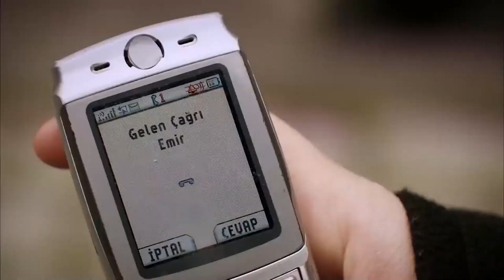فريحة تنزعج مرة أخرى - أسميتها فريحة الحلقة 15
فريحة تنزعج مرة أخرى - انا لا آخذ موفقا
(دوبلاج عربي)

متعة فريحة ، التي تخرج ليلا لأول مرة في حياتها ، تتحول إلى كابوس مع فخ هاند الخطير. المكان الوحيد الآمن لفريحة عند الخروج من
القضبان ليلا هو بجوار الأمير. لا يتم مسح آثار الليل بسهولة للأمير أو الفريحة. جنبا إلى جنب مع الفخ العظيم ، يغطي الأمير وفريها آذانهما على صوت قلوبهما ويديران ظهورهما لبعضهما البعض.

في هذه الأثناء ، تصبح قطعة صغيرة من الورق تركتها فريحة في غرفتها دليلا لزهرة حول ما يحدث في حياة ابنتها. بعد أن شعرت أن ابنتها تخفي شيئا عن نفسها ، فإن بعض الحقائق التي تعلمتها زهرة بفضل كانسو تجعل الأم القلقة فضولية للغاية. عيون زهرة على ابنتها. فريحة ، التي تحاول ألا تدع والدتها تشعر بالاضطرابات في حياتها ، هي وحدها تماما في المواقف الصعبة التي وقعت فيها.

من ناحية أخرى ، عاد رميزا ومحمد ، اللذان باعا الحقل مقابل لا شيء ، من مسقط رأسهما. حقيقة أن المال الميداني لا يكفي لتغطية الديون ، إلى جانب استياء زهرة تجاه الأقارب في مسقط رأسها ، يثير التوتر في المنزل. تصبح معركة محمد مع أصدقائه القدامى في ورشة الإصلاح القشة الأخيرة لرضا. تنفتح المسافة بين الأب والابن تدريجيا ، على الرغم من كل جهود ديشرا. في محاولة لتليين زوجها ضد ابنها ، تحاول زهرة ، من ناحية ، حشد محمد مع فارجوك.

ا
طاقم العمل:
وحيدة جوردوم
هازال كايا
تشاغاتاي اولوسوي
متين تشيكميز
مليح سيلتشوك
جيدا اتيش
يوسف اكجون
دنيز اوغور
اهو سونجور
باريش كيليتش
اوفوك تان التونكايا
بلين ايرميش
سيديف شاهين
فيزا جيفاليك

مخرج : باريش يوش
منتج : فاتح اكسوي
قصة وسيناريو : مليس جيفاليك، شيرما يانيك